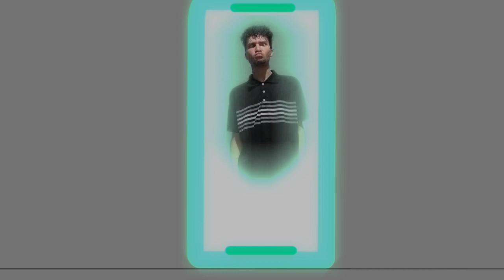Josué Santos - Dancing (Clipe Oficial Animação)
Vídeo clipe de animação Criado por MIM MESMO! 🤡🤞🏻❤️

𝐃𝐄𝐓𝐀𝐋𝐇𝐄𝐒 𝐃𝐎 𝐕𝐈́𝐃𝐄𝐎:

𝐂𝐥𝐢𝐩𝐞 𝐩𝐞𝐫𝐦𝐢𝐭𝐢𝐝𝐨 𝐬𝐞𝐦 𝐂𝐨𝐩𝐲𝐫𝐢𝐠𝐡𝐭
𝗗𝗲𝗽𝗲𝗻𝗱𝗲𝗻𝗱𝗼 𝘀𝗲 𝗱𝗲𝗶𝘅𝗮𝗿 𝗼𝘀 𝗖𝗿𝗲́𝗱𝗶𝘁𝗼𝘀 𝗱𝗼 𝗖𝗿𝗶𝗮𝗱𝗼𝗿!

Letras:
1𝘅 𝘋𝘢𝘯𝘤𝘪𝘯𝘨, 𝘋𝘢𝘯𝘤𝘪𝘯𝘨, 𝘋𝘢𝘯𝘤𝘪𝘯𝘨, 𝘋𝘢𝘯𝘤𝘪𝘯𝘨.
2𝘅 𝘋𝘢𝘯𝘤𝘪𝘯𝘨, 𝘋𝘢𝘯𝘤𝘪𝘯𝘨, 𝘋𝘢𝘯𝘤𝘪𝘯𝘨, 𝘋𝘢𝘯𝘤𝘪𝘯𝘨.
Oi, Oi, Oi!
Você quer dançar comigo?
Oi, Oi, Oi!
Te levar pra um sucesso
Oi, Oi, Oi!
Invejosos me julgando
Oi, Oi, Oi!
Importante é só curtindo.
1𝘅 𝘋𝘢𝘯𝘤𝘪𝘯𝘨, 𝘋𝘢𝘯𝘤𝘪𝘯𝘨, 𝘋𝘢𝘯𝘤𝘪𝘯𝘨, 𝘋𝘢𝘯𝘤𝘪𝘯𝘨,
2𝘅 𝘋𝘢𝘯𝘤𝘪𝘯𝘨, 𝘋𝘢𝘯𝘤𝘪𝘯𝘨, 𝘋𝘢𝘯𝘤𝘪𝘯𝘨, 𝘋𝘢𝘯𝘤𝘪𝘯𝘨,
3𝘅 𝘋𝘢𝘯𝘤𝘪𝘯𝘨, 𝘋𝘢𝘯𝘤𝘪𝘯𝘨, 𝘋𝘢𝘯𝘤𝘪𝘯𝘨, 𝘋𝘢𝘯𝘤𝘪𝘯𝘨,
4𝘅 𝘋𝘢𝘯𝘤𝘪𝘯𝘨, 𝘋𝘢𝘯𝘤𝘪𝘯𝘨, 𝘋𝘢𝘯𝘤𝘪𝘯𝘨, 𝘋𝘢𝘯𝘤𝘪𝘯𝘨,
5𝘅 𝘋𝘢𝘯𝘤𝘪𝘯𝘨, 𝘋𝘢𝘯𝘤𝘪𝘯𝘨, 𝘋𝘢𝘯𝘤𝘪𝘯𝘨, 𝘋𝘢𝘯𝘤𝘪𝘯𝘨,
6𝘅 𝘋𝘢𝘯𝘤𝘪𝘯𝘨, 𝘋𝘢𝘯𝘤𝘪𝘯𝘨, 𝘋𝘢𝘯𝘤𝘪𝘯𝘨, 𝘋𝘢𝘯𝘤𝘪𝘯𝘨.
1𝘅 Oi, Oi, Oi!
2𝘅 Oi, Oi, Oi!
3𝘅 Oi, Oi, Oi!
4𝘅 Oi, Oi, Oi!
Oi, Oi, Oi!
Oi, Oi, Oi!
Oi, Oi, Oi!
Invejosos me julgando
Oi, Oi, Oi!